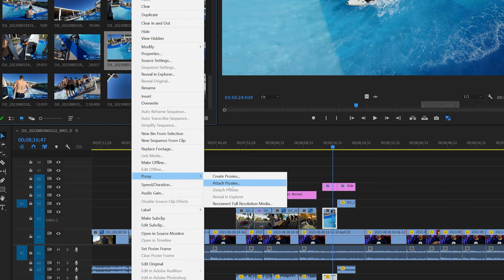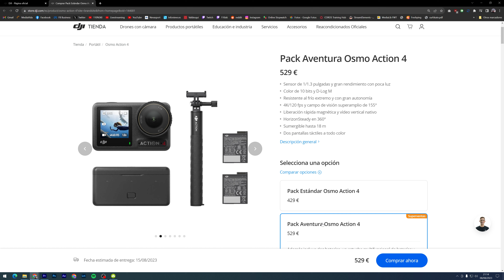DJI Osmo Action 4 review con esquís, surf, running y skate. Pruebas reales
Review en español y a fondo de la DJI Action 4 en usos reales de cámara de acción: esquí indoor, surf, running. Si quieres una opinión real tras haber usado la cámara para grabar un vídeo completo aquí tienes toda la info necesaria.

· Pantalla antiruido
· Grabador de audio

0:00 Intro
0:40 Calidad de Imagen
2:12 Slowmotion
2:42 Timelapse e Hyperlapse
3:32 Estabilización
4:21 Poca luz
6:05 Autonomía y calentamiento
7:06 Audio y Color
8:09 Formatos de vídeo y edición
8:49 App Móvil: DJI MIMO
9:12 Precios y packs